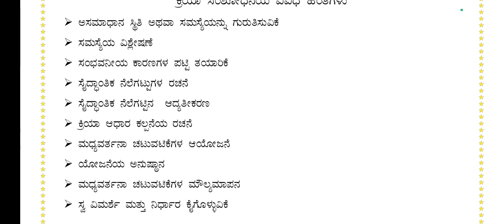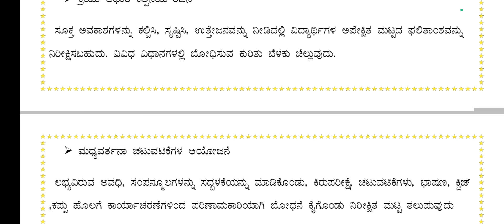ಕ್ರಿಯಾ ಸಂಶೋಧನೆ ಭಾಗ 2